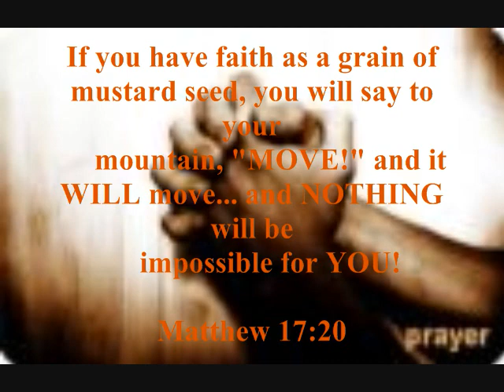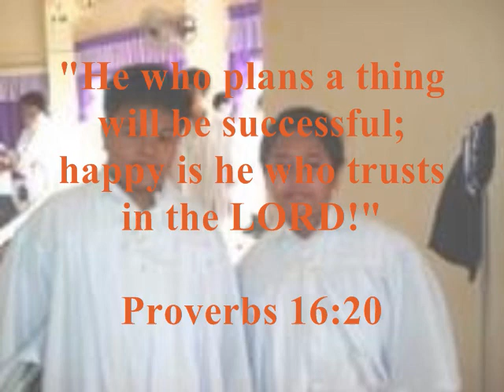II - Cafasso CL project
This is a project prepared by a group from II -Cafasso.

Please be reminded that this is NOT the final result/product. This project is still in beta stage hehehe. Need to check for corrections and others.

Members:
Turla, Zjan
Olaia, Joseph
Calinawan, Gian Jenson
Peña, Nikolai
Feliciano, Yves
Palad
Nakayama, Mark Sid
Ifurung, Jonathan

Semi-official II - Cafasso forums:
Coming Soon!